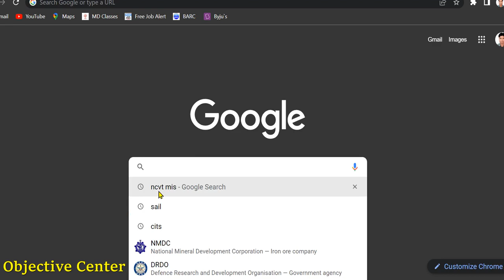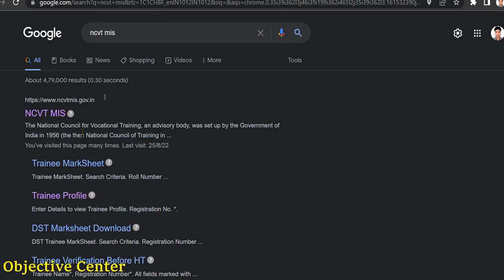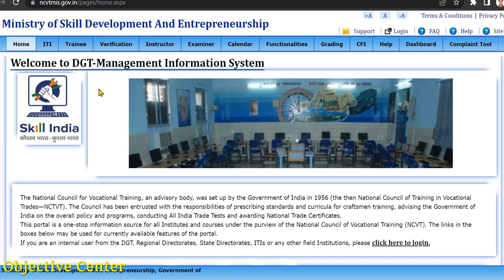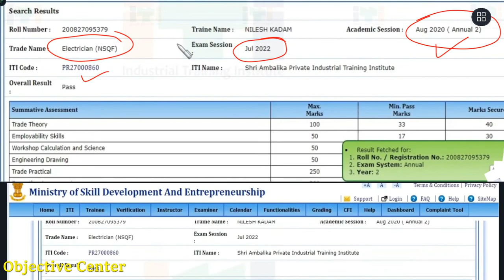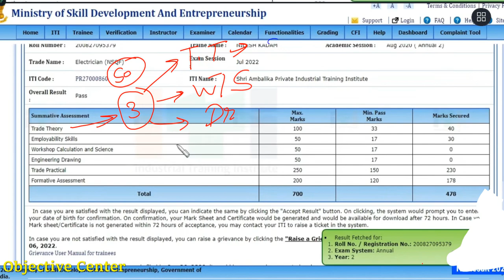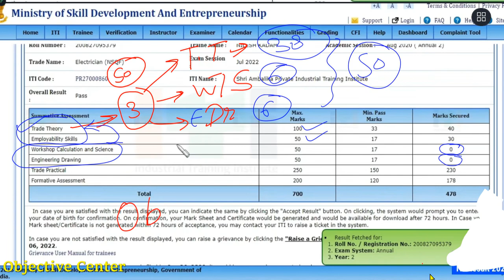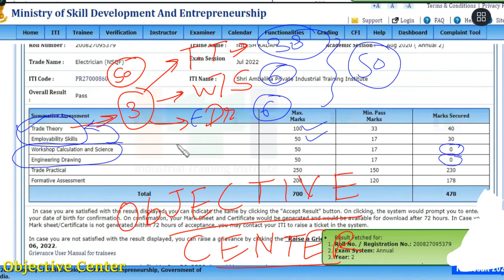ITI Result 2022 | ITI Result 2022 Kaise Dekhe | iti ka result kaise dekhe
iti result,
iti result kaise dekhen,
iti results kaise dekhe,
iti result 2022 link,
iti ks result kaise check kare,
how to check iti result 2022,
iti ka result kaise dekhen,
iti result 2022 kaise dekhe 2nd year,
ncvt result,